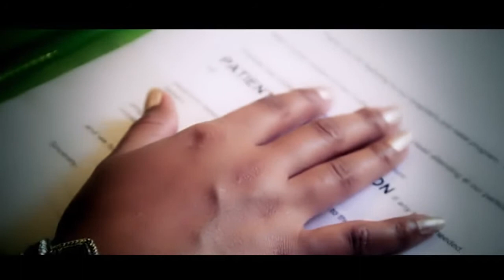AADHA JEEWAN | आधा जीवन | Deepak Ghimire | Nhyoo Bhajracharya | Nisprabh Saji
Singer : Deepak Ghimire
Album : Poise
Lyrics : Nisprabh Saji
Producer : Amit Shrestha
an Underground Talkies production
Ashishma Nakarmi , Prateek Karki
Camera : Nima T , David Greyson
Edit/Direct : Bhupendra Bhattarai